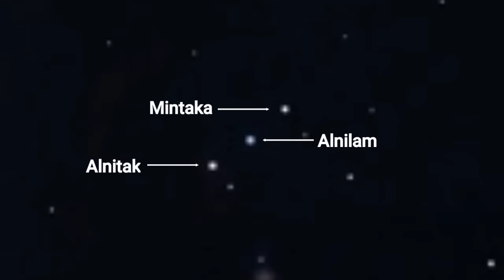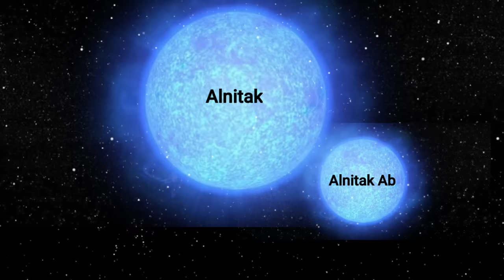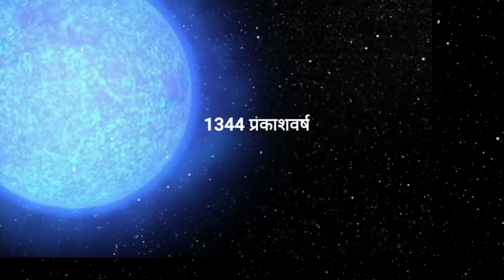रातके आसमानमें तीन तारों की जानकारी | 3 Stars in the night sky | Facts Knowing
Hi friends,

In the video we will know about three stars in the night sky. example: stars age, stars diameters, how big these stars compared to our sun, who is brightest stars, distance between earth and these stars and name of those stars. so keep watching and do your good support..

three stars name:-
Alnitak
Alnilam
Mintaka

Presented by
Vishal Pawar